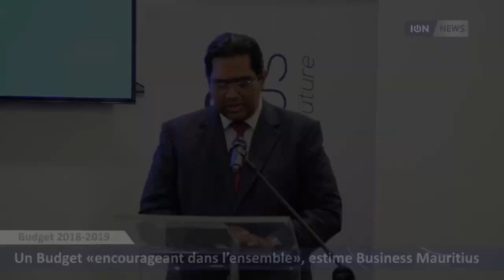Un Budget «encourageant dans l’ensemble», estime Business Mauritius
Ce présent exercice budgétaire est «encourageant dans l’ensemble». Avec un «sentiment général d’ouverture», estime Cédric de Spéville. Le président de Business Mauritius note des mesures «positives», notamment l’investissement dans les infrastructures au port, le gender mainstreaming, dans la volonté de professionnaliser les petites et moyennes entreprises ou encore d’avoir une stratégie à long terme pour le secteur du global business.
Toutefois, il faudra vraiment que secteurs public et privé «marye pike», soutient Cédric de Spéville, au niveau du secteur sucre qui connaît des temps troubles.
Un point noir sur lequel Business Mauritius affiche sa déception : les mesures annoncées pour ce qui est du Corporate Social Responsibility. «Les membres de l’association ont la profonde conviction que le fait de rediriger les fonds alloués aux programmes sociaux des entreprises vers la NCSR Foundation est une erreur», indique d’ailleurs un communiqué émis après le point de presse de Business Mauritius. «Les membres de Business Mauritius décideront, sur une base individuelle et en fonction de leurs ressources, s’ils maintiendront leurs programmes actuels malgré cette taxe additionnelle.»